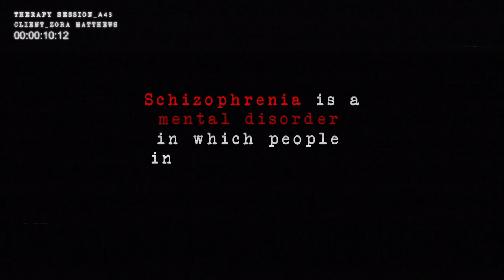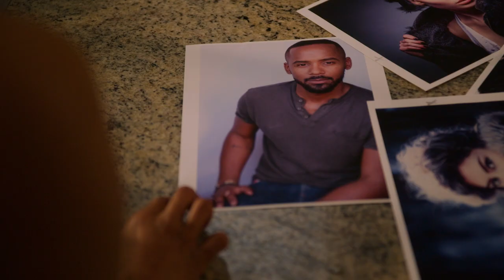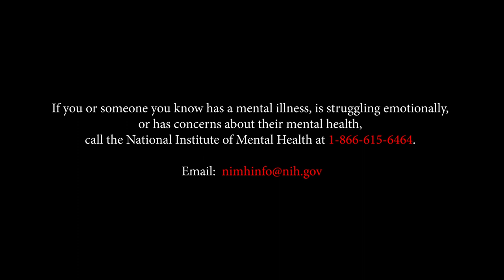Unfinished | BET+Official Original | Trailer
Haunted by grisly nightmares, Zora completes her dad's novel to confront his death's aftermath.

Starring: Noree Victoria, Omar Gooding, Sharon Darlene, JadaPaige , Zoya
Johnson, Shauntè Massard
Directed by: Ronnie Warner

Writer Zora Matthews is the daughter of famous author Thomas Morgan Matthews who died a year ago. Both Zora and Thomas suffer from schizophrenia. After a fight with husband Drew, Zora escapes to her father's hideaway house in beautiful Topanga Canyon. There Zora is introduced to bartender Eddie, his wife Lorena, and handyman Amadi. They all talk cryptically about how Zora's father changed their world. The stress triggers Zora's schizophrenia, and her dreams become horrific as she slowly discovers that her father's past included grisly murder and suicide, and the ghosts of his actions are back to haunt her and drive her insane.